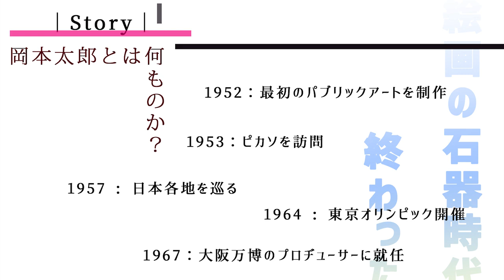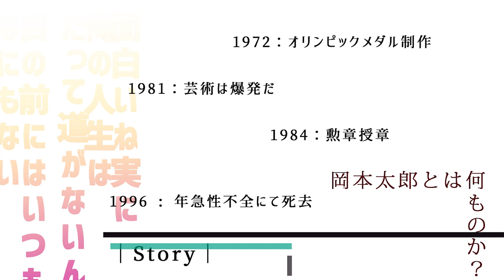芸術は呪術か爆発か？ 岡本太郎 後編【アート解説・考察】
岡本 太郎（おかもと たろう、1911年（明治44年）2月26日 - 1996年（平成8年）1月7日）は、日本の芸術家。血液型はO型[2]。1930年（昭和5年）から1940年（昭和15年）までフランスで過ごす。抽象美術運動やシュルレアリスム運動とも接触した。wikipedia

爆発前夜 岡本太郎 前編【アート解説・考察】

Exportion